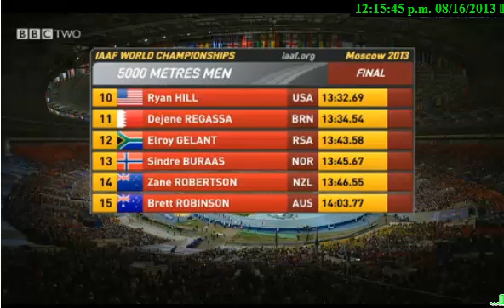Moscow - Mo Farah - 5000M - Final - IAAF World Championships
FINAL 5000 MIL METROS

Mohamed FARAH GBR
Hagos GEBRHIWET ETH
Isiah Kiplangat KOECH KEN
Thomas Pkemei LONGOSIWA KEN
Edwin Cheruiyot SOI KEN
Bernard LAGAT USA
Muktar EDRIS ETH
Galen RUPP USA
Yenew ALAMIREW ETH
Ryan HILL USA
Dejene REGASSA BRN
Elroy GELANT RSA
Sindre BURAAS NOR
Zane ROBERTSON NZL
Brett ROBINSON AUS